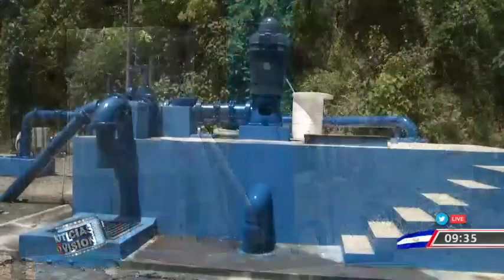Habilitan pozo de agua potable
El servicio de agua potable está mejorando poco a poco en San Salvador. @ANDASV inauguró un pozo que beneficiará a más 40 mil familias. @jenniferhdzTCS con los detalles.